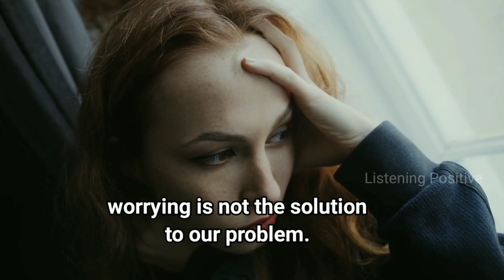Always Worrying about Something? | Buddha Story on Worries | Buddhist Story in English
This is the story of the king who always worrying about something.After watching this story you will get rid of your unwanted worries.

When we listen to the stories,our minds will get some peace and refreshment.
So In this channel you can see best Interesting and Mind Relaxing stories of Lord Buddha.
Listening Positive 💖.